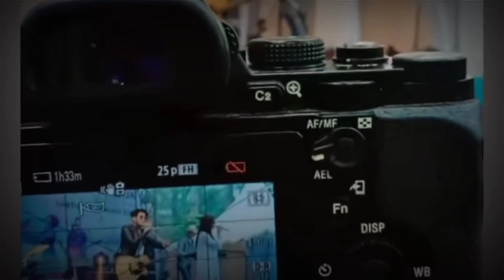cia cia nabila ngambek nih sama tri suaka !! jangam gitu dong kak malu di lihat orang